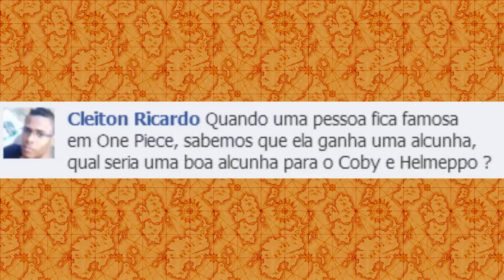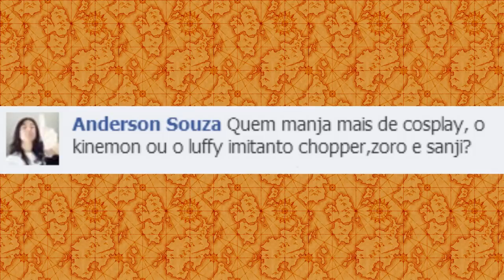Deu Lag, Alcunhas e Cospobre - Pergunte ao Ace #63